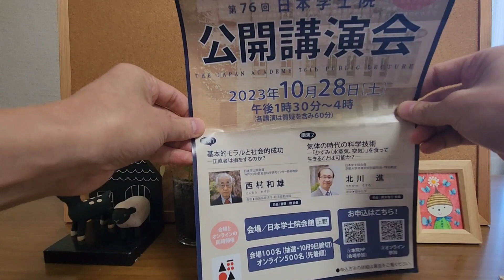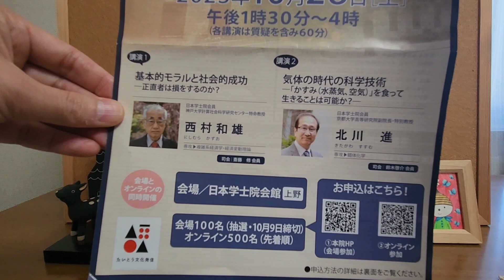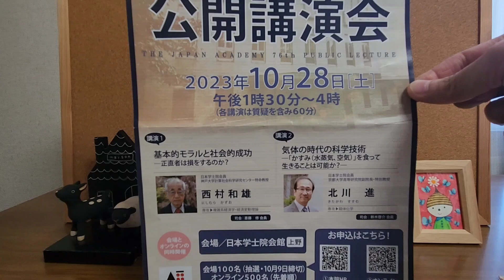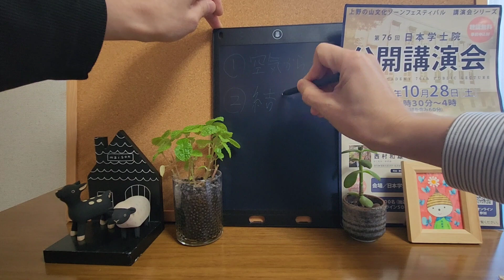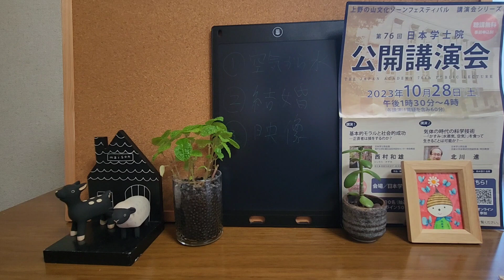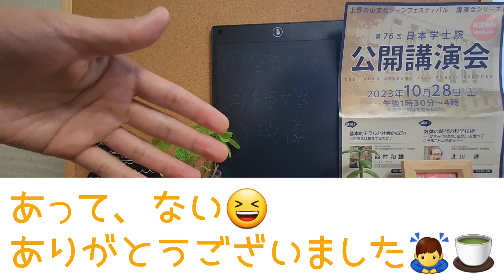2040さんは専門家３人と一致した！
こちらの本も面白そうです🎵

アフリカの本は

マサイ族の本は

緑内障の本は